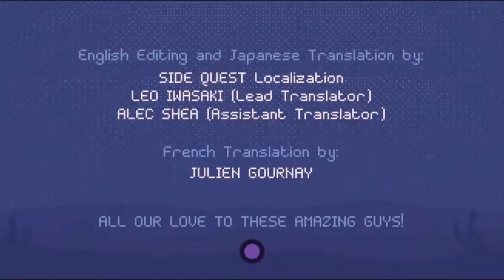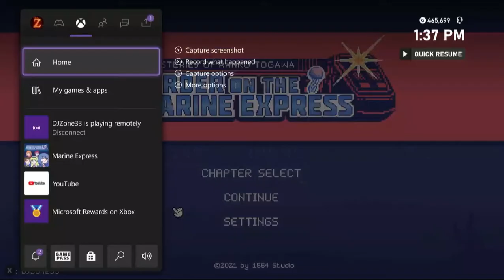Murder on the Marine Express - xbox Achievement Walkthrough (1000G IN 10 MINS)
Storm Chaser Z here! Have a new achievement guide and walkthrough for Murder on the Marine Express.  It is a visual novel that will take you roughly 10 to 15 mins to complete and its current $4.99 on the Xbox Store.  This will also work for a platinum trophy guide for PS5.  Simple to complete.

   In this guide I will show you all the achievements unlocked and any tips or tricks to getting that 1000G or Platinum Trophy!

- Amazon Wishlist